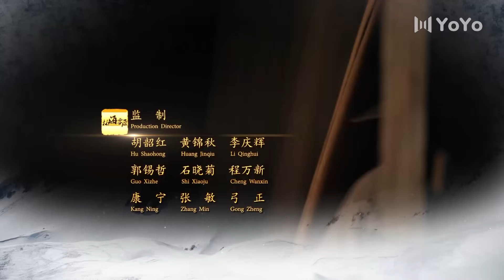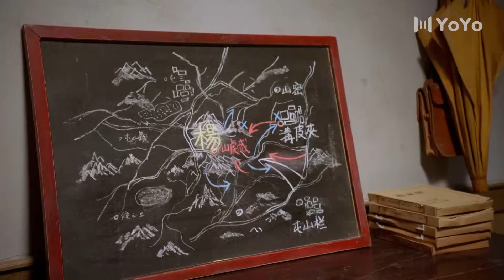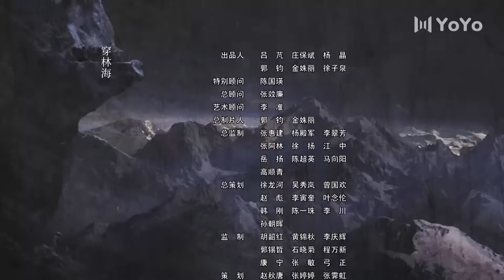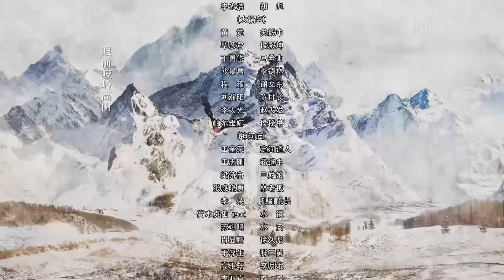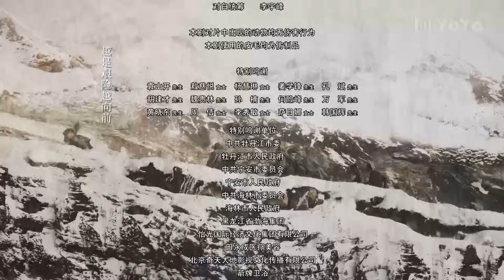【FULL】林海雪原 EP35杨子荣只身斗猛虎！ (倪大红/黄觉/金星/李光洁/张睿)